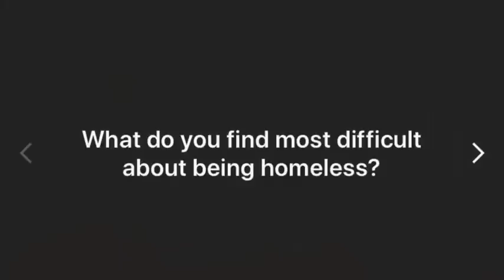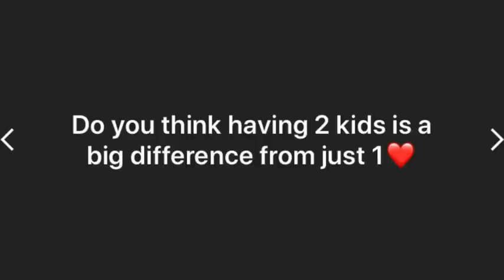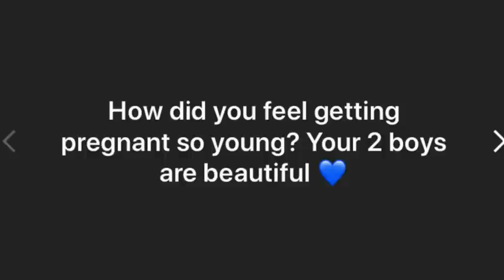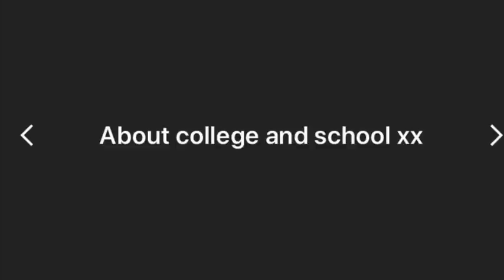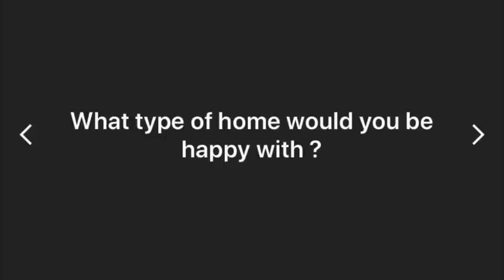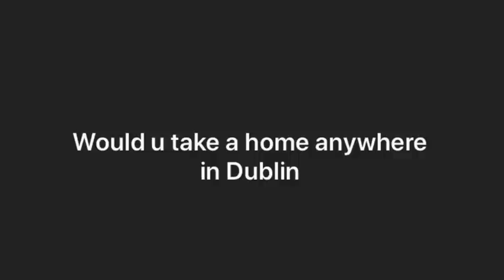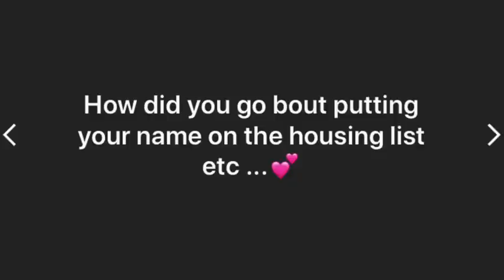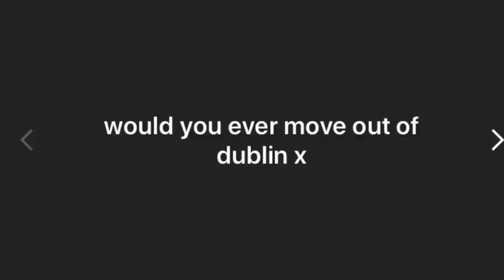Q&A PART 2! **EMOTIONAL***